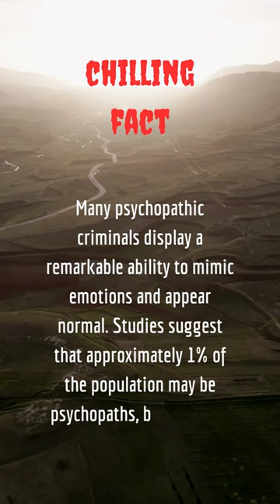The Chilling Psychology of the Mask of Sanity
The "Mask of Sanity" is a term coined by psychologist Hervey Cleckley in his book "The Mask of Sanity," published in 1941.

It refers to the deceptive facade presented by some psychopathic individuals, allowing them to appear normal and charming while concealing their true malicious intentions.

Those wearing the "Mask of Sanity" may mimic emotions, maintain a charming demeanor, and blend into social situations effortlessly.

Behind the mask, these individuals often lack empathy, guilt, and remorse, making them capable of committing heinous acts without showing any signs of emotional distress.

The "Mask of Sanity" can fool even trained professionals, making it challenging to identify psychopathic tendencies in certain individuals.

Psychopaths wearing the mask are skilled manipulators, using charm and deception to exploit others for personal gain or to avoid detection.

The mask is not an indication of rehabilitation or change; rather, it serves as a tool for psychopaths to navigate society while continuing their harmful behaviors.

Cleckley's work on the "Mask of Sanity" laid the foundation for modern research on psychopathy and has influenced forensic psychology and criminal profiling.

Identifying the "Mask of Sanity" in potential criminals can be crucial in preventing further harm and protecting potential victims from their hidden malevolence.

Unmasking psychopathic individuals requires a keen understanding of their behavioral patterns and the ability to distinguish superficial charm from genuine empathy.